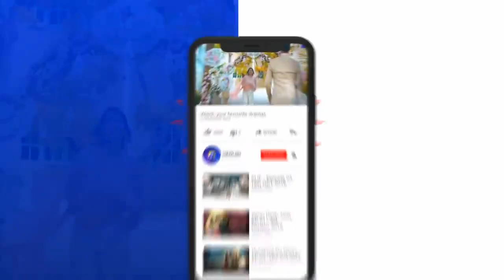Mujhe Maaf Kardu Please || Deewangi || Emotional Scene || Danish Taimoor || Hiba Bukhari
Cast:

Danish Taimoor,
Hiba Bukhari,
Ali Abbas,
Zoya Nasir,
Mehmood Aslam,
Nida Mumtaz,
Ismat Zaidi,
Noor Ul Hasan,
Parveen Akbar,
Humera Bano,
Aiza Awan

Written by : Sadia Akhtar
Directed by : Zeeshan Ahmed
Produced by : Abdullah Kadwani & Asad Qureshi
Production House:7th Sky Entertainment